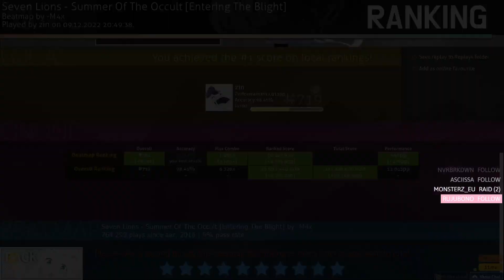summer of the occult 1081x 7m